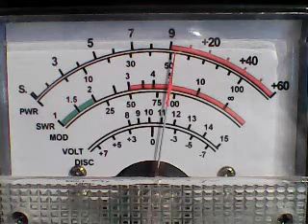CH 28 FRIDAY NIGHT FIGHTS*502 FRESNO,663 FRESNO,553 REAL DEAL FRESNO MOBILE,445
DX GATE # 2 FRI EVE 1/6/23